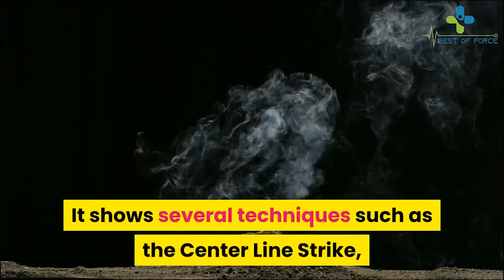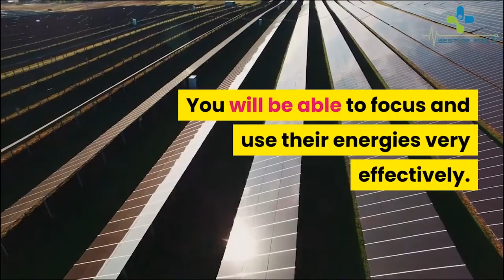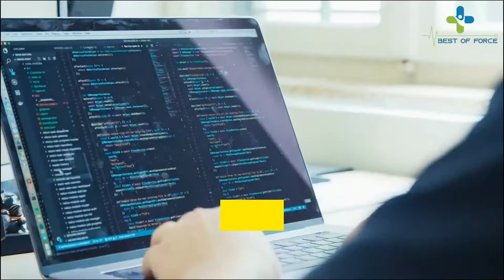Combat Fighter Review – Actually Works! Combat Fighter Review [2019]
Combat Fighter System Review

You can get the best Combat Fighter Review. For everyone that is interested to learning first strike self-defense  in order to protect his or her families  here you go! After watching this video  you can easily understand all the information about Combat Fighter Review which is very well structured  straight forward and easy to learn. You can start by watching the introductory videos immediately to see how it structured. There was a lot of hard work and effort in order for us to produce this Combat Fighter Review  so please do not forget to leave a like or comment.

Please do not forget to leave a simple “Thanks” for our effort in order to get you a Combat Fighter Review. What are you waiting for? Go start learning some self defense techniques  and hand to hand combat! This is your chance to learn street fighting techniques!

Get best COMBAT FIGHTER REVIEW – Actually WORKS! COMBAT FIGHTER REVIEW [2019]

When it comes to self defense  fighting on the street is something that many people get the wrong impression of. Trying to deal with a serious street confrontation is not as simple as many run-of the-mill schools train you into believing.

The harsh reality is that getting into a real fight can get you killed if you don't take the proper precautions. Here are some things to consider when facing a street altercation.

Fighting is not Fair

It's weird to even consider having rules in a fight because in truth  fighting by nature is dirty. Most people are only familiar with what they see in cage fights. However out on the street  a fight won't look anything like that nor will your attacker follow any rules. For all you know he could be concealing a weapon.

The Stuff Taught at Schools Will not Work

Many schools claim to teach the "secret" techniques of self defense. However this is far from the truth. You can't expect everyone to fight same way that is simulated at most martial arts schools. People with the intent on killing you will use an unconventional means of attack.

They can use weapons or bring their friends into the fight. They could practically use anything at their disposal. You are dealing with unfamiliar terrain that many schools don't train realistically on.

Outcomes can be Life Threatening

This isn't some movie where one guy beats a group of thugs with martial arts moves. Real fights on the street are unpredictable and life threatening. Your attackers will not show any restraint  and they couldn't care less how they do it.

You are not fighting to win a championship belt or to score for points. It's all about surviving and being able to go home to your family. A real fight is nothing like a ringside event. Thinking with that mindset can get you killed.

That's the cold reality of the street. Anything can happen whether you want it to or not. Be aware of these factors when it comes to self defense. Fighting by nature is dirty  unforgiving  and things can turn for the worst when you least expect it.